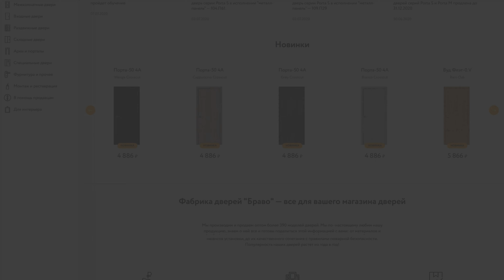Способы открывания межкомнатных дверей. Фабрика дверей Браво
Какие бывают межкомнатные двери по способу открывания? Каждый вид имеет свои достоинства и недостатки.  В этом видео мы расскажем какие двери  подойдут вам по функциональности и будут удобными в эксплуатации.

Группа производственных и оптовых компаний, работающих под брендом Фабрика дверей Браво. Уже более 11 лет производим весь ассортимент дверной продукции и развиваем дилерскую сеть по всей России и странам СНГ.

Двери различных видов, фурнитура, товары для монтажа и реставрации Вы найдете на нашем официальном сайте